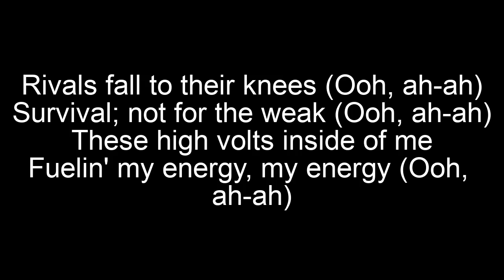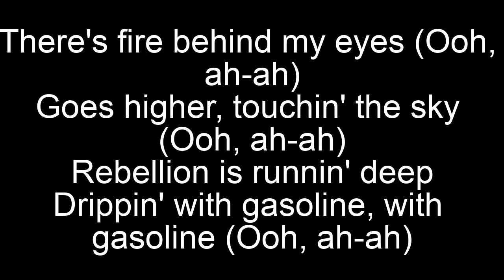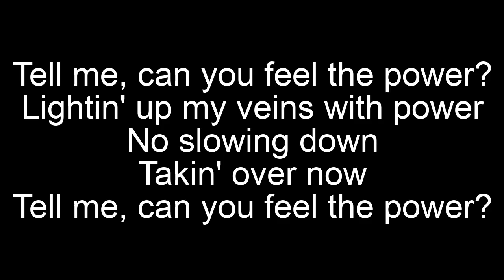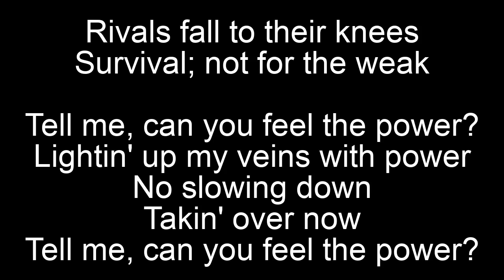Feel The Power - Unsecret (FEAT Alaina Cross) Lyrics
Lyrics video for Feel The Power - Unsecret (FEAT Alaina Cross).